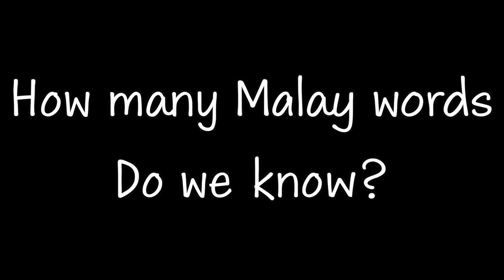How many "Bahasa Melayu" do we know?